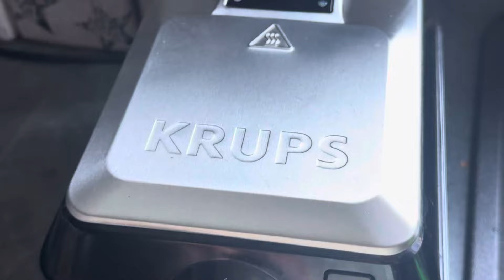GAUFRES SALEES AVEC 3 INGREDIENTS / TRES FACILE, RAPIDE ET SUPER BON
INGRÉDIENTS POUR 2 GRANDES GAUFRES :
6 GROSSES CAS DE MAIS EN BOITE
2 OEUFS
2 GROSSES CUILLÈRES A SOUPE DE MAIZENA (FARINE DE MAÏS)
FROMAGE RÂPÉ , FACULTATIF